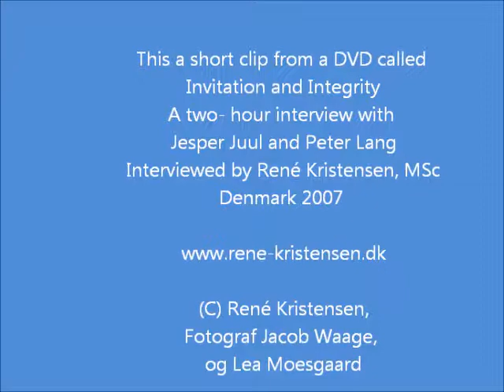Peter Lang about John Bowlby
A  clip from my DVD recording of an interview with Peter Lang and the Danish Therapist Jesper Juul. 2007. Peter tells us about Bowlby who has been his supervisor for 7 years!